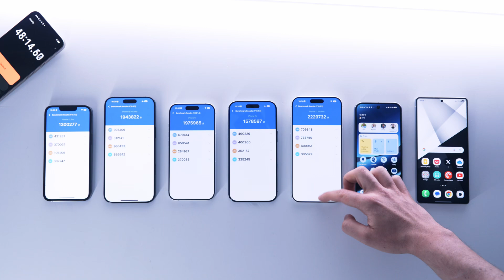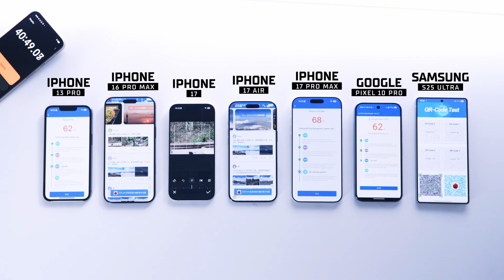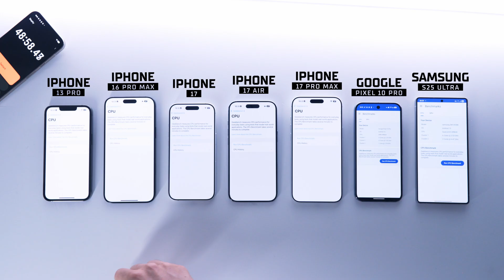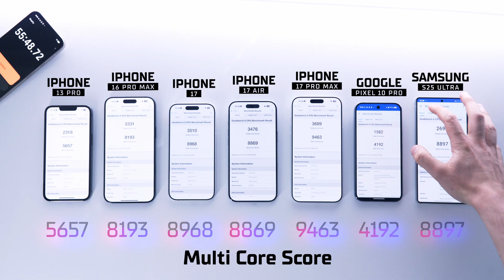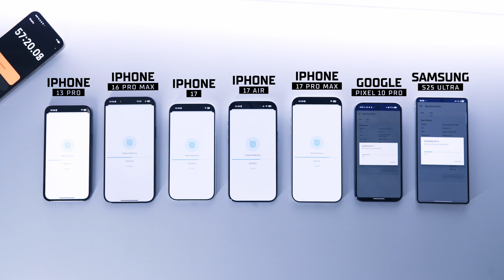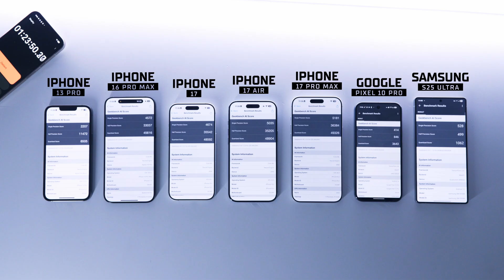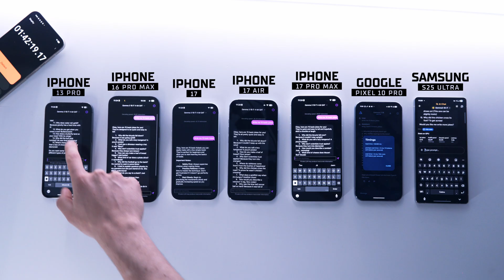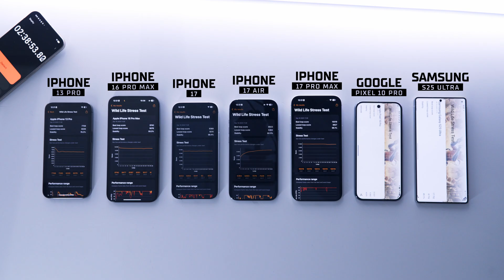iPhone 17 Series Performance | Better than Samsung?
0:00 - Introduction
0:13 - RayTracing Benchmark (3DMark Solar Bay Extreme)
0:35 - CPU Benchmark (Antutu)
2:27 - GeekBench 6 CPU
3:49 - GeekBench 6 GPU
4:24 - GeekBench AI
6:21 - Local AI Model (Gemini 3)
7:16 - 3DMark Wild Life Extreme (Heat Problem)